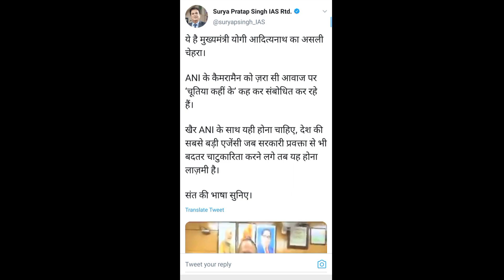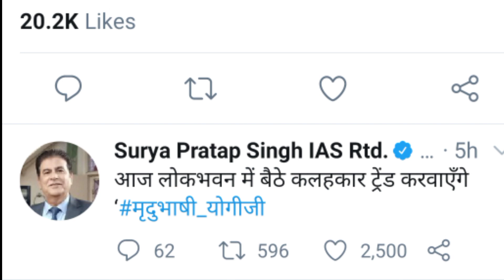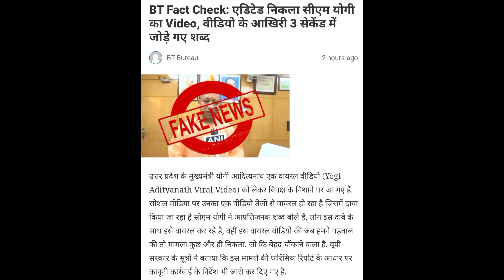Cm Yogi Adityanath ने ANI Reporter को Chu*** कहा?क्या सच में योगी ने सरेआम दी रिपोर्टर को गाली?Viral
Breaking: योगी आदित्यनाथ ने क्यों कहा है ना रिपोर्टर को "Chutiya तुझे काम करना नहीं आता"?😳

पूर्व आईएएस प्रताप सिंह ने कसा तंज क्या है यह पूरा मामला जाने इस वीडियो में|
Edited video of Cm yogi Adityanath
Yogi saying chutiya
Yogi saying chutiya?
Cm yogi to Ani reporter viral video

yogi adityanath song,
yogi adityanath coimbatore,